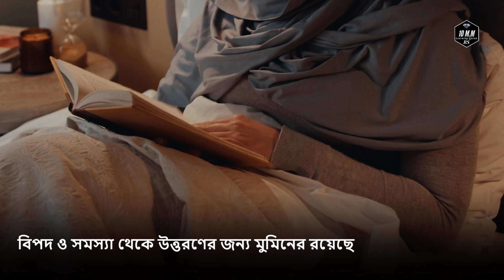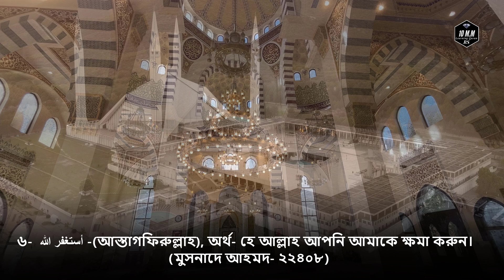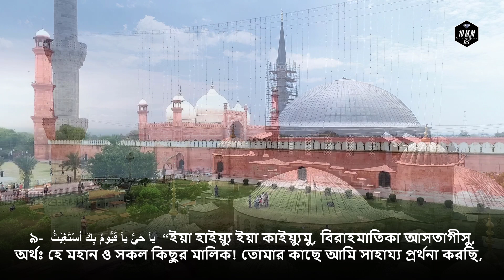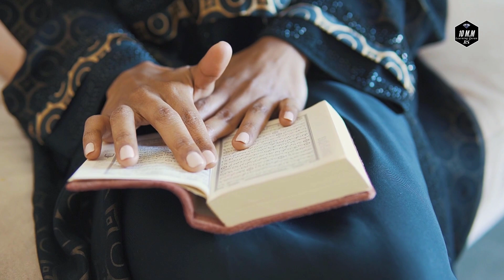মনের আশা পূরন এবং বিপদ থেকে মুক্তির ১০টি আমল!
বিপদ ও সমস্যা থেকে উত্তরণের জন্য মুমিনের রয়েছে ১০টি অমোঘ অস্ত্র।
যা কুরআন ও হাদীস থেকে জানা যায়।তা হল-

১- সূরা আল-ফাতিহা; আর এজন্যই এ সূরার অন্য নাম হচ্ছে আল-কাফিয়া বা যথেষ্টকারী, আশ-শাফিয়া বা আরোগ্যকারী। এটি আল্লাহর গুণ হওয়ার কারণে এর দ্বারা ঝাড়ফুক করা হাদীস দ্বারা প্রমাণিত হয়েছে।

২।  اللَّهُ اللَّهُ رَبِّي لاَ أُشْرِكُ بِهِ شَيْئًا
‘আল্লাহু আল্লাহ রব্বী লা উশরিকু বিহি শাইয়ান।’
অর্থ : আল্লাহই আল্লাহ আমার প্রতিপালক। আমি তার সঙ্গে কোনো কিছু শরিক করি না। (আবু দাউদ : ১৫২৫)

৩। لَا إِلَهَ إِلَّا أَنْتَ سُبْحَانَكَ إِنِّي كُنْتُ مِنَ الظَّالِمِينَ
লা-ইলাহা ইল্লা আনতা সুবহানাকা ইন্নি কুনতু মিনাজ জোয়ালিমিন। (দোয়া ইউনূস)

অর্থ : একমাত্র তুমি ছাড়া কোনো মাবুদ নেই। তোমার পবিত্রতা বর্ণনা করছি। নিশ্চয়ই আমি সীমালঙ্ঘনকারী।
(তিরমিজি : ৩৫০৫)

৪-حَسْبُنَا اللَّهُ وَنِعْمَ الْوَكِيلُ
 “হাসবুনাল্লাহু ওয়ানি‘মাল ওয়াকীল”।

আমাদের জন্য আল্লাহই যথেষ্ট, আর তিনি কতই না উত্তম কর্মবিধায়ক।
সূরা আলে ইমরান, ১৭৩।

৫-   لا حَوْلَ وَلا قُوَّةَ إِلا بِالله  “লা হাওলা ওয়ালা কুওয়াতা ইল্লা বিল্লাহ”
আল্লাহর সাহায্য ব্যতীত কোনো উপায় নেই, কোনো ক্ষমতাও নেই। এটি জান্নাতের গোপন ভাণ্ডারসমূহের একটি।

৬-  ﺃﺳﺘﻐﻔﺮ ﺍﻟﻠﻪ -(আস্তাগফিরুল্লাহ), অর্থ- হে আল্লাহ আপনি আমাকে ক্ষমা করুন।
 (মুসনাদে আহমদ- ২২৪০৮)

৭-  لا إِلَهَ إِلا اللَّهُ الْعَظِيمُ الْحَلِيمُ ، لا إِلَهَ إِلا اللَّهُ رَبُّ السَّمَاوَاتِ وَالأَرْضِ وَرَبِّ الْعَرْشِ الْعَظِيمِ
“লা ইলাহা ইল্লাল্লাহুল আযীমুল হালীম, লা ইলাহা ইল্লাল্লাহু রব্বুস সামাওয়াতি ওয়াল আরদি রব্বুল আরশিল আযীম”

(আল্লাহ ছাড়া কোন ইলাহ নেই। তিনি অতি মহান, অতি সহনশীল, আল্লাহ ছাড়া কোন ইলাহ নেই। তিনি আকাশমণ্ডলী ও যমীনের রব এবং মহান আরশের মালিক”) (বুখারী, হাদীস নং ৬৩৪৬)

৮-اللَّهُمَّ إِنِّي أَعُوذُ بِكَ مِنْ الْهَمِّ وَالْحَزَنِ، وَأَعُوذُ بِكَ مِنْ الْعَجْزِ وَالْكَسَلِ، وَأَعُوذُ بِكَ مِنْ الْجُبْنِ وَالْبُخْلِ،وَأَعُوذُ بِكَ مِنْ غَلَبَةِ الدَّيْنِ  وَقَهْرِ الرِّجَالِ.

 উচ্চারণ : ‘আল্লাহুম্মা ইন্নি আউজুবিকা মিনাল হামমি ওয়াল হুজনি, ওয়া আউজুবিকা মিনাল আজযি ওয়াল কাসালি, ওয়া আউজুবিকা মিনাল জুবনি ওয়াল বুখলি, ওয়া আউজুবিকা মিন গলাবাতিদ দাইনি ওয়া কহরির রিজাল। ’

অর্থ : ‘হে আল্লাহ! আমি আপনার কাছে দুশ্চিন্তা ও অস্থিরতা থেকে আশ্রয় চাই। আমি আশ্রয় চাই অক্ষমতা ও অলসতা থেকে, আপনার কাছে আশ্রয় চাই ভীরুতা ও কার্পণ্য হতে, আমি আপনার কাছে আশ্রয় চাই ঋণের বোঝা ও মানুষের রোষানল থেকে’। (তিরমিযী, হাদীস নং ৩৪৮৪)

৯-  ياَ حَيُّ ياَ قَيُّومُ بِكَ أسْتَغِيْثُ  “ইয়া হাইয়্যু ইয়া কাইয়্যুমু, বিরাহমাতিকা আসতাগীসু,
অর্থঃ হে মহান ও সকল কিছুর মালিক! তোমার কাছে আমি সাহায্য প্রর্থনা করছি,  ()

১০-اَللّهَمَّ رَحْمَتَكَ أَرْجُوْ فَلَاتَكْلِنِي اِلَي نَفْسِيْ طَرْفَةَ عَيْنٍ وَّ أَصْلِحْ لِيْ شَانِي كُلُّهُ لا اِلَهَ اِلَّا أَنْتَ -
উচ্চারণ- আল্লাহুম্মা রাহমাতিকা আরঝু ফালা তাকিলনি ইলা নাফসি ত্বারফাতা আইনিও ওয়া আসলিহলি শানি কুল্লুহু লা ইলাহা ইল্লাহ আনতা। (আবু দাউদ, মিশকাত)